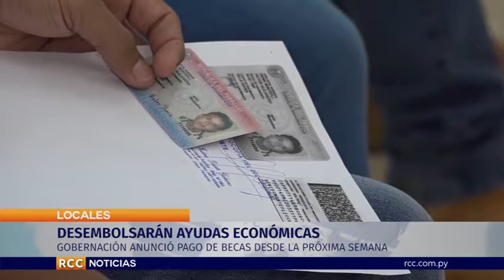DESEMBOLSARÁN AYUDAS ECONÓMICAS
El Secretario de Educación y Cultura de la Gobernación de Boquerón  estima para la semana siguiente el desembolso de la ayuda económica para estudiantes universitarios del Chaco.
Lic. Ramón Etcheverry Secretario de Educación  de Boquerón comentó al equipo de la RCC el estado en el que se encuentra el tema de las becas que serán brindadas por la Gobernación a jóvenes estudiantes del nivel universitario.